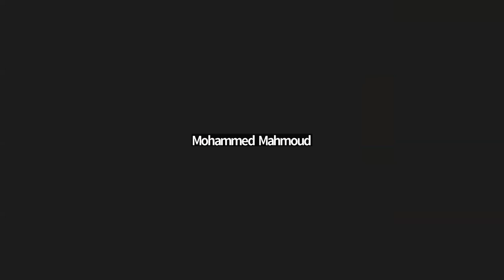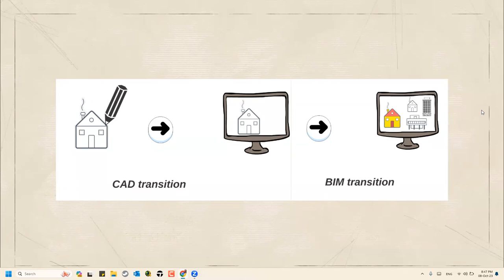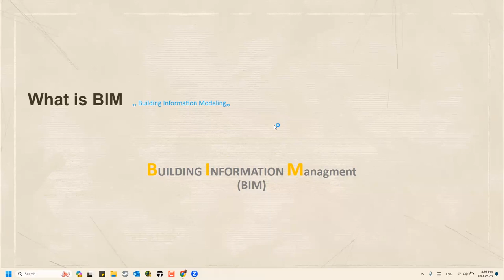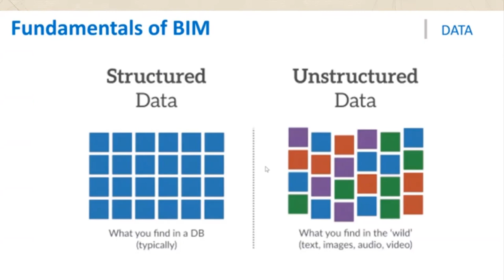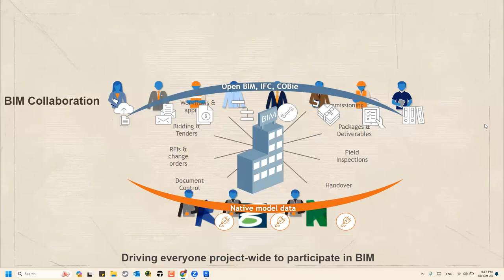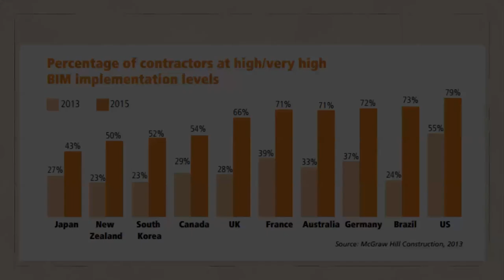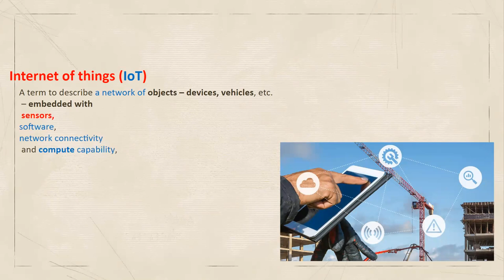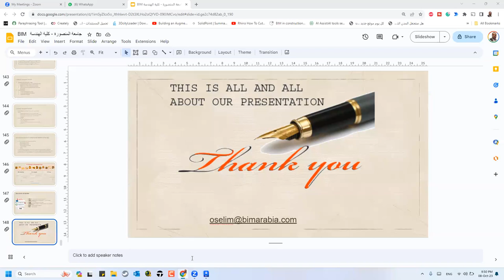001 مقررنمذجة معلومات المبني